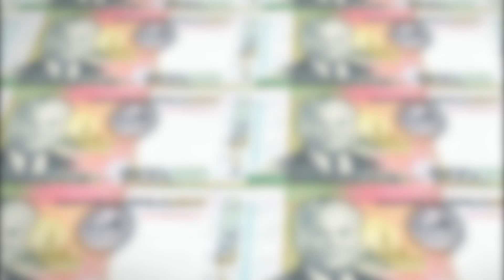ອັດຕາແລກປ່ຽນ ແລະ ລາຄາຄໍາ ປະຈໍາວັນ 25 ເມສາ 2022